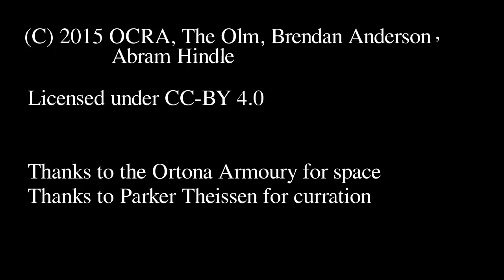Day of Drone 2015 in Edmonton -- OCRA, THE OLM, BRENDAN ANDERSON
Ramshackle Day Parade and Weird Canada present:

DRONE DAY 2015
EDMONTON

FEATURING

VISUALS BY PARKER THIESSEN

The Ortona Armoury
Ortona Room
9722-102 Street
3pm